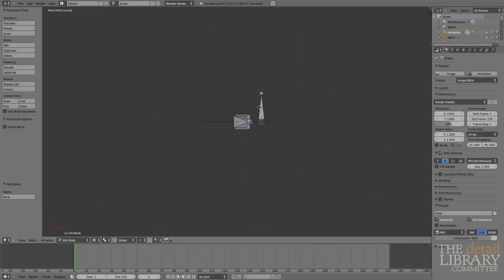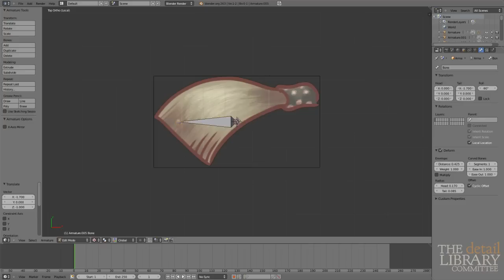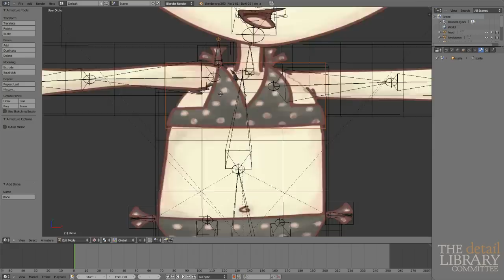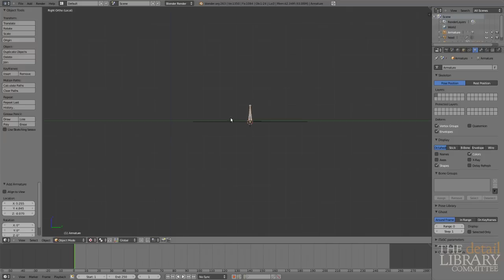Making Puppets 2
Time-lapse rigging of a cut-out character to a short movie called Joana.
Using Blender.